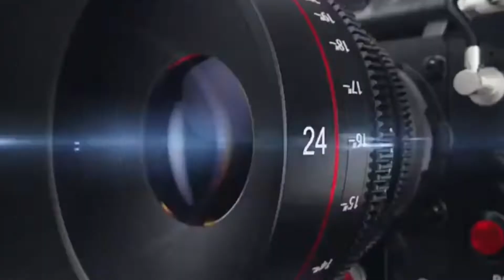Hazrat Sufi Sarmasth ka 764 th Urs Board of Awakaf ne ki High Court ki Tawheen